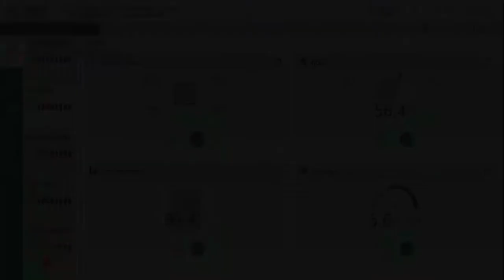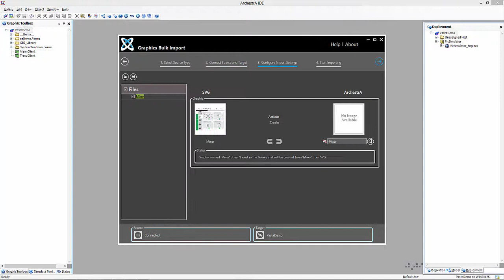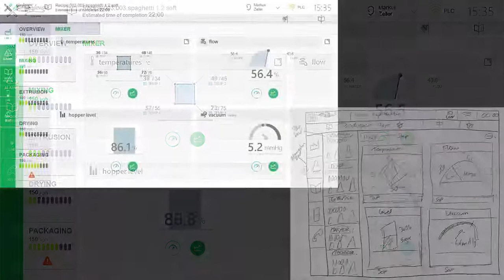Pasta Demo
Check out how to create an intouch application from Adobe illustrator